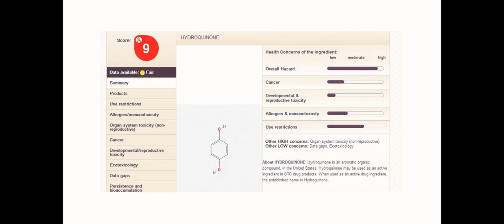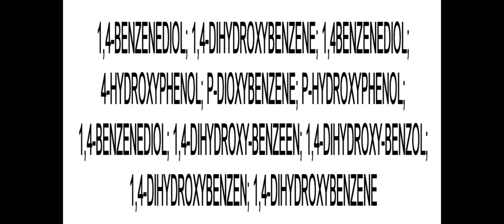Healing Age Spots With Hydroquinone Is A Really Bad Idea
Using hydroquinone for age spots is a bummer of an idea! It's an extremely dangerous chemical. It has been indicted as a carcinogen, it promotes and creates allergies, it compromises the immune system and it is a neurotoxin that can affect the functioning of your brain.